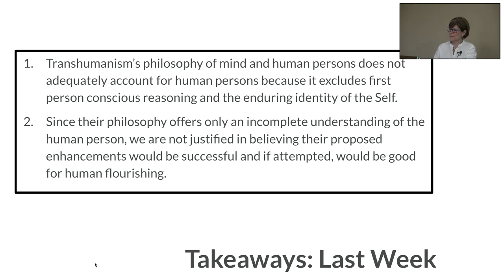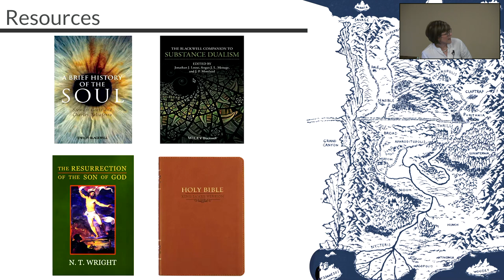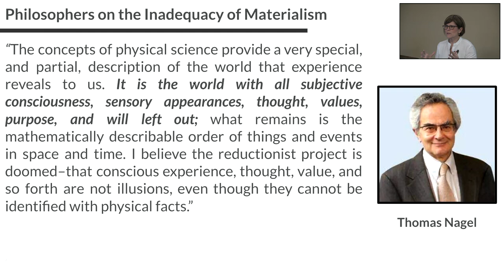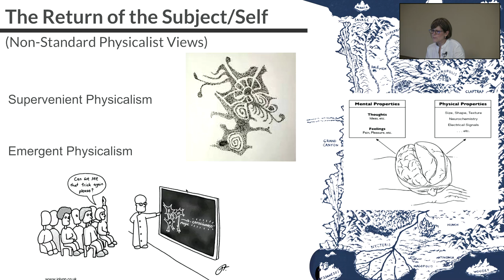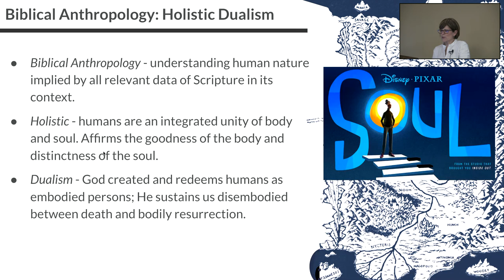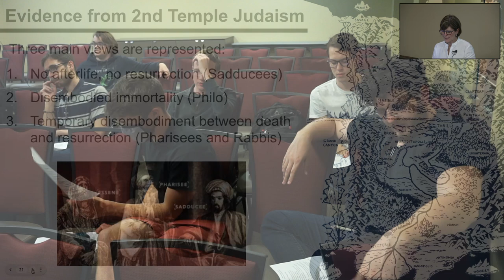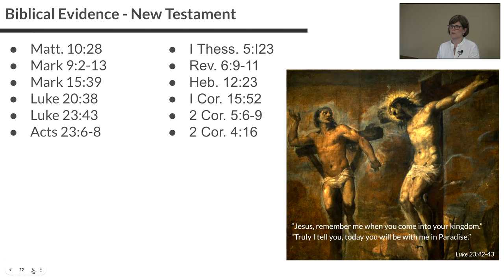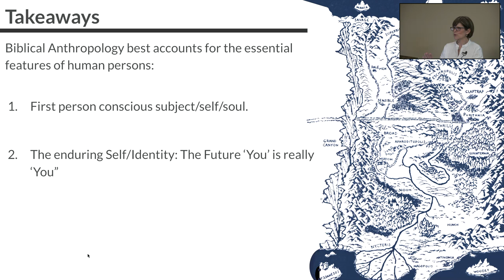(Re)constructing What It Means To Be Human | Think Theism